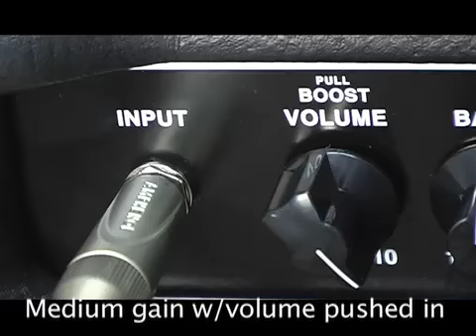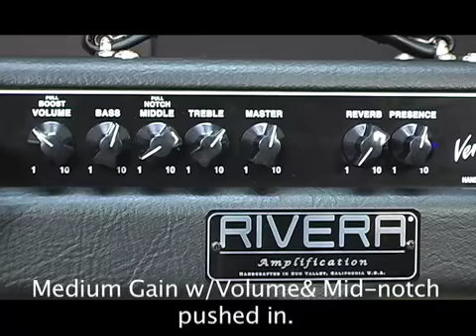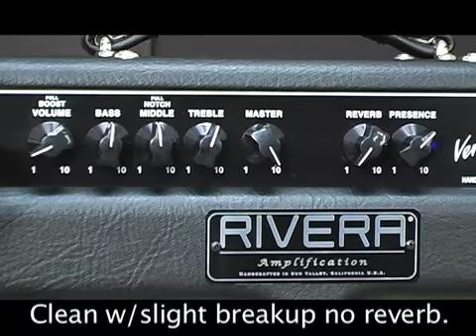Rivera Venus 3 1x12 played by Luis Maldonado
Rivera's class A Venus 3 1x12 is played by Luis Maldonado with his Gibson SG.  The Venus 3 is a single channel with a pull for gain boost.  Powered by a pair of 6V6's.